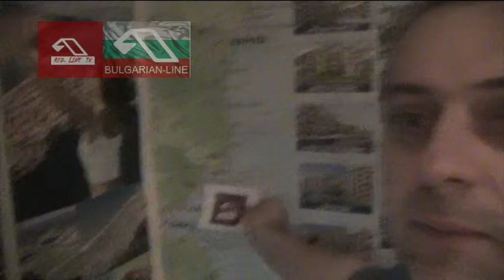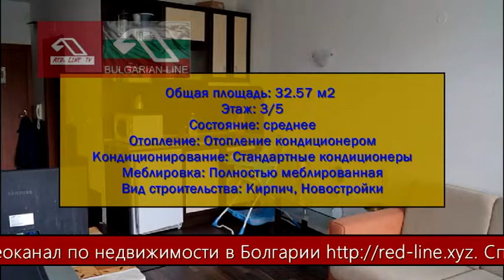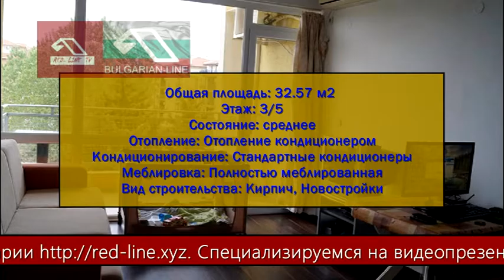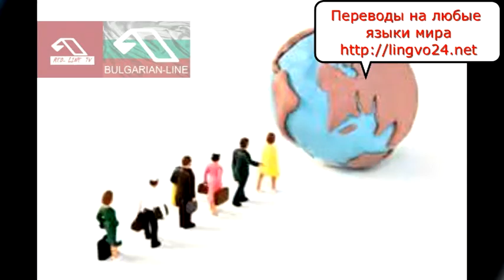Квартира-студия в к.к. Солнечный берег, Болгария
Только "для своих"
Новая цена €19 300
Старая цена € 22 000
Общая площадь: 32.57 м2
Предлагаем квартиру знакомых :)
Самый центр Солнечного берега!